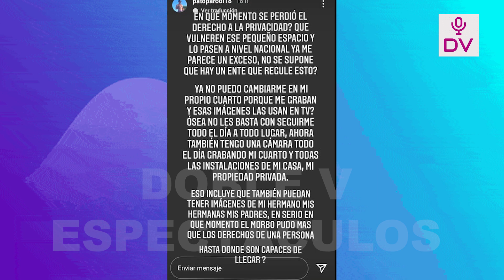LUCIANA FUSTER Y PATRICIO PARODI DENUNCIAN REGLAJE Y ACOSO TRAS AMPAY DONDE SALEN BESANDOSE!